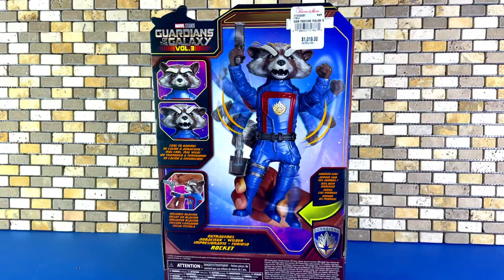ROCKET FURIOSO ¡¡¡NUEVA FIGURA DE HASBRO!!! UNBOXING & REVIEW